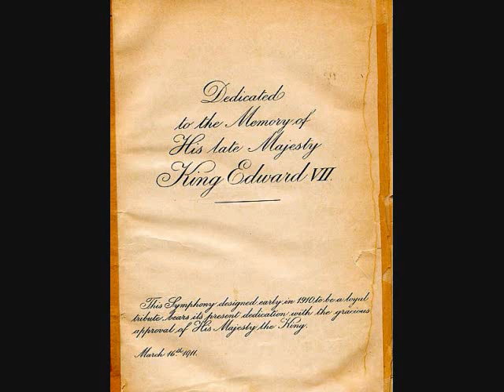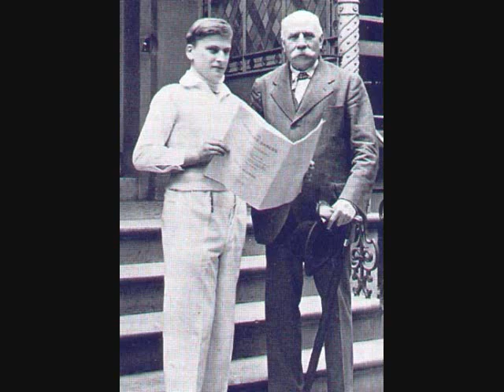Yehudi Menuhin "Symphony No 2" Elgar (2. Mov.)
Symphony No 2 in E flat Major, op. 63
by Edward Elgar
2. Movement "Larghetto"
Royal Philharmonic Orchestra
Yehudi Menuhin, conductor